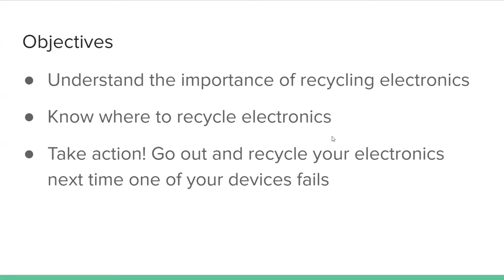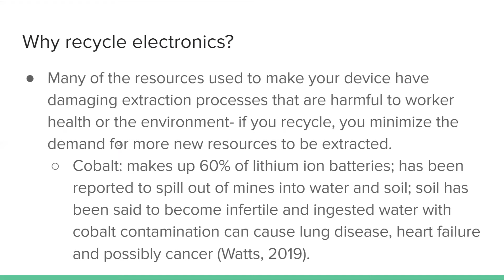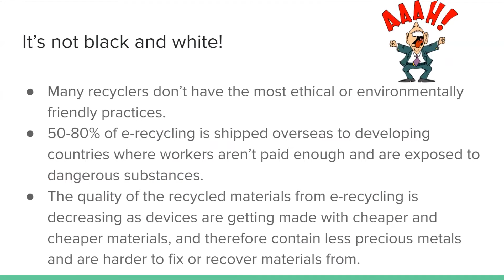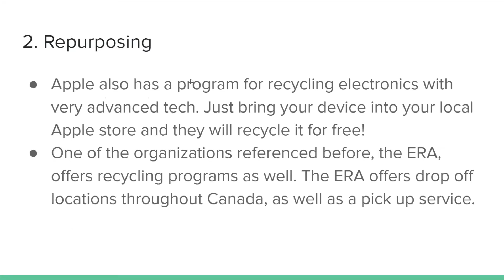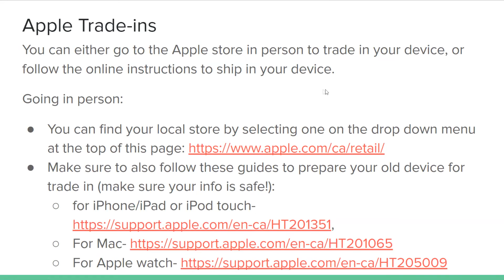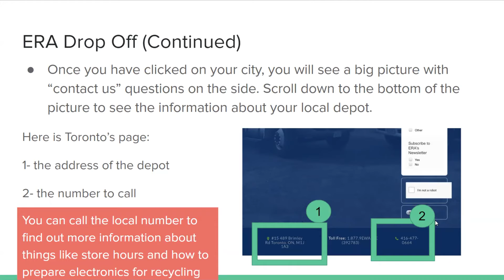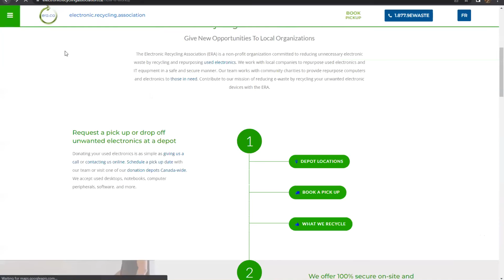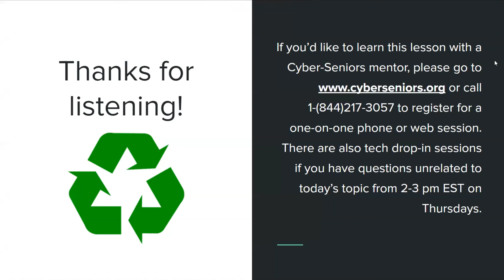How to Recycle Old Electronics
During this Cyber-Seniors webinar, our teen tech mentors review the importance of recycling your old electronic devices, and how/where it can be done.